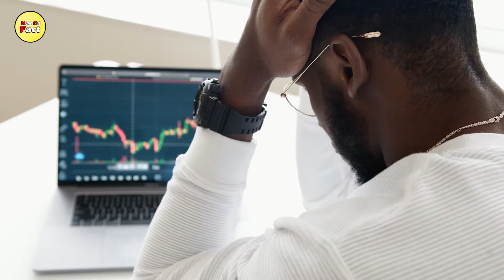स्वेज नहर में शिप फसने से दुनिया की साँसे क्यों रुक गयी | Suez Canal blocked after huge container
hello friends
dosto mene is video me bataya hain. suez canal river kya hai,, aur vaha ek ship fas jane se duniya ki saanse kyu attack gyi.suez canal ka ithias bhi bada  rochak hai, suez canal ke upar israel, france , aur bretain ne egypt me apni sena bhej di thi, jab egypt  ne suez canal ko rashtriyakaan kiya tha. aap is video me dekh sakte hain .
दोस्तों आज मेने इस वीडियो में बताया है की स्वेज़ नहर क्या हैं आखिर एक जहाज फसने से दुनिया की साँसे क्यों अटक  गयी , 6 दिन तक यह जहाज यही फसा रहा इस जहाज के फसने से अरबो रुपए का नुक्सान हुआ , इस नहर के पीछे 1956 में युद्ध होते होते बचा , इजराइल ब्रिटैन फ्रांस ने अपनी सेना को मिस्र भेज दिया था. अमेरिका के हस्तछेप करने से उनकी सेनाये वापस लौट आयी. ऐसी ही और जानकारी मैगी आपको इस वीडियो में |